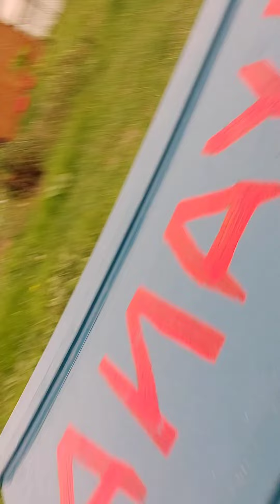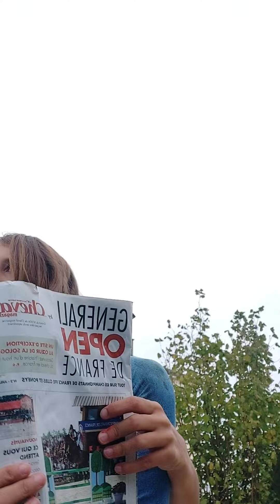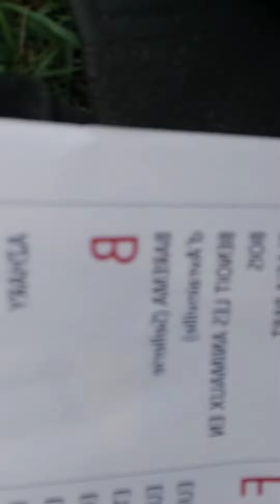Vlog présentation de mes affaires (+petite surpise a la fin)😇😁